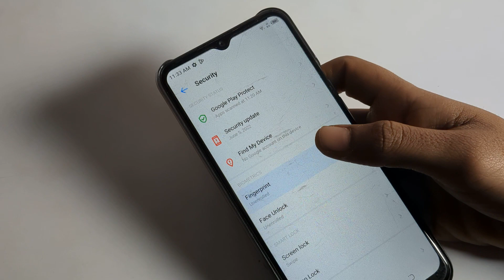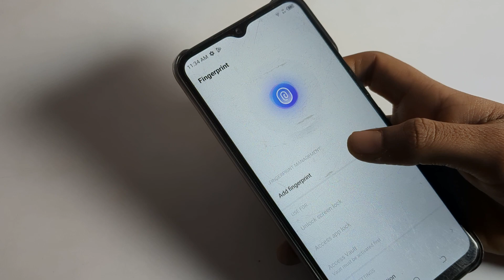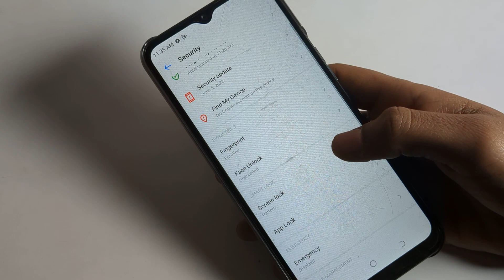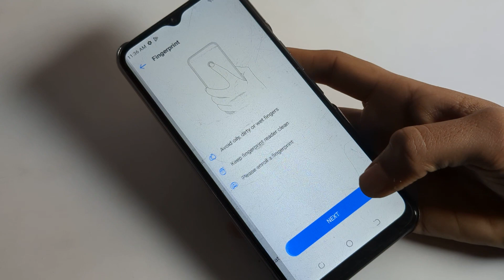Tecno pop 6 pro Fingerprint Lock | fingerprint lock kaise lagaye | how to set up fingerprint lock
past